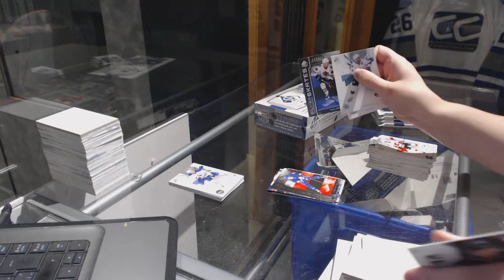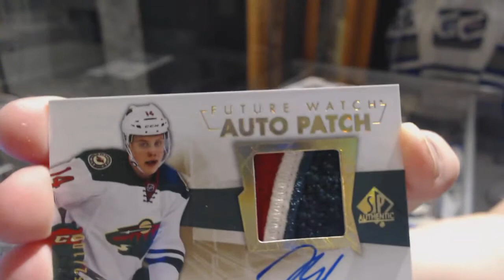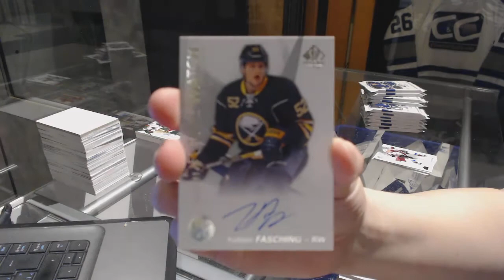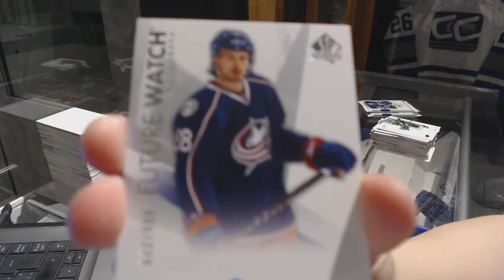RobertV's 16-17 UD SP Authentic Hockey 2 Box Break